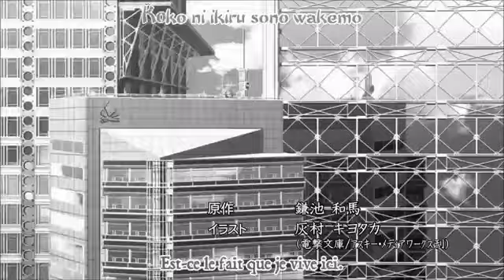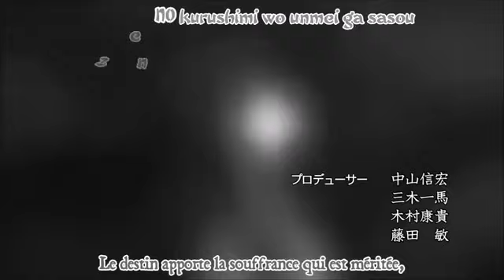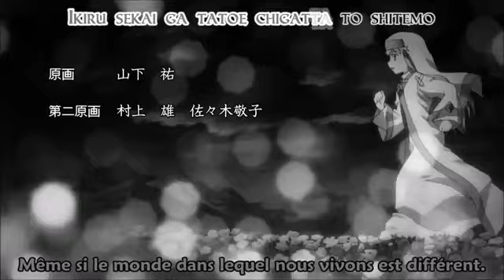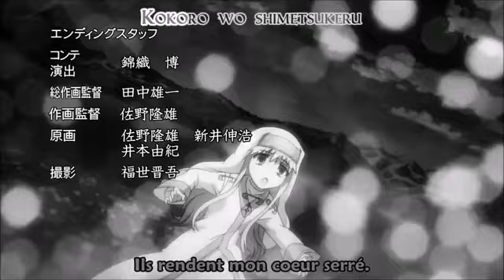12 septembre 2016